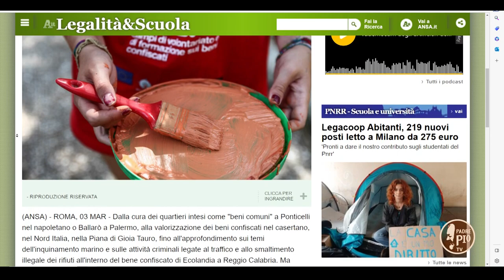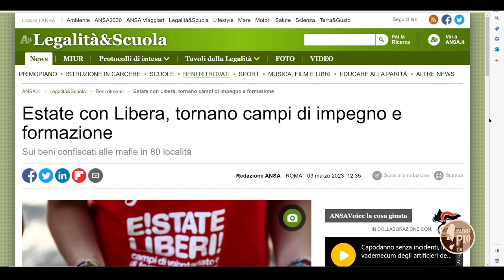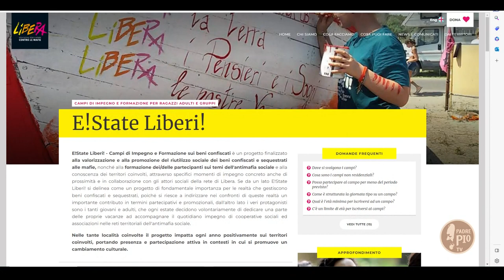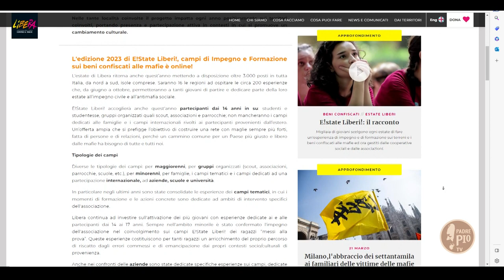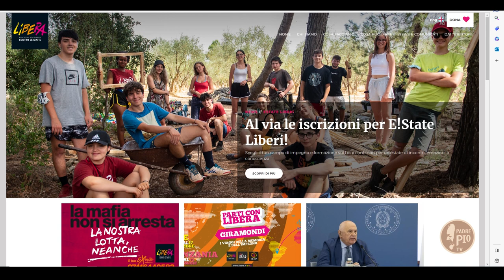E!State Liberi!: i campi di Impegno e Formazione sui beni confiscati alle mafie - 26 Giugno 2023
Federica Bianchi, referente di Libera per la Puglia, racconta l’iniziativa per ragazzi e famiglie sui temi dell'antimafia sociale.